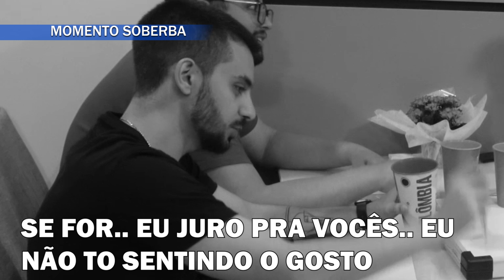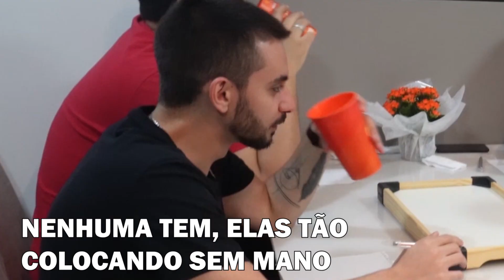COPA DO MUNDO DA CERVEJA - Teste no escuro, que breja é essa?!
A COPA DO MUNDO É NOSSA, COM O CERVEJEIRO, NÃO HÁ QUEM POSSA!

Eu tenho certeza que em toda roda de amigos tem aquele que diz que entende mais de cerveja que os outros! Resolvemos tirar a prova e reunir 4 amigos que já beberam muito juntos e ver quem é o melhor reconhecendo as cervejas "no escuro"

Acompanhe que esse vídeo ta muito engraçado!

Lembrando que as bebidas alcoolicas são proibidas para menores de 18 anos! Beba com responsabilidade!!